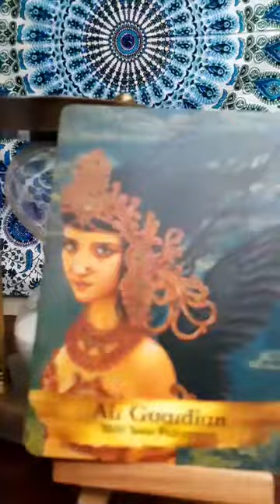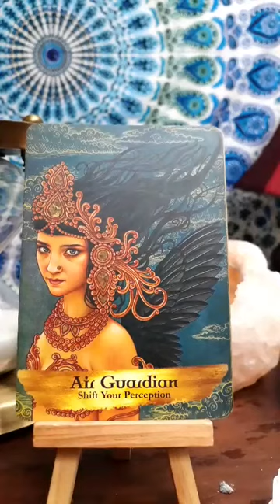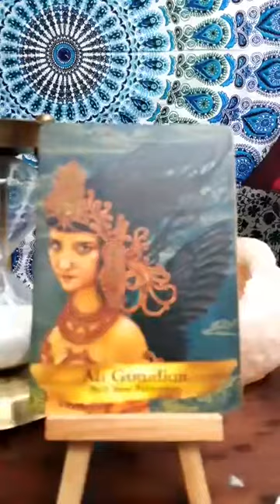Friday Morning Energy Forecast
Today is all about you!